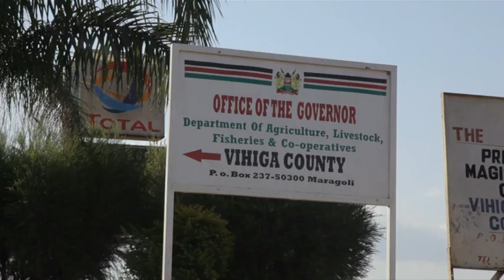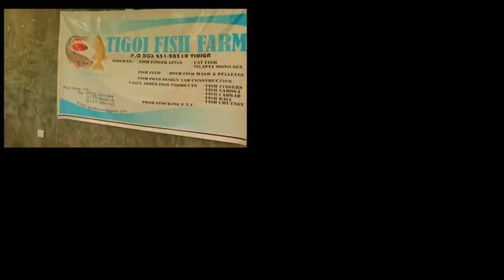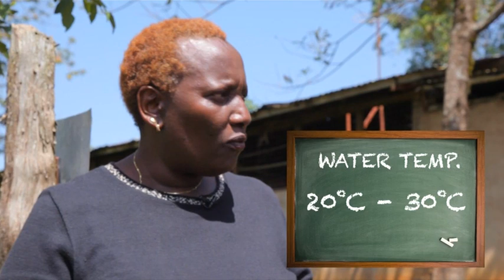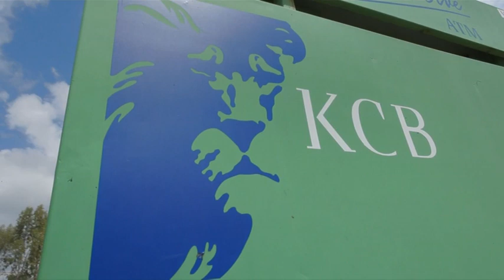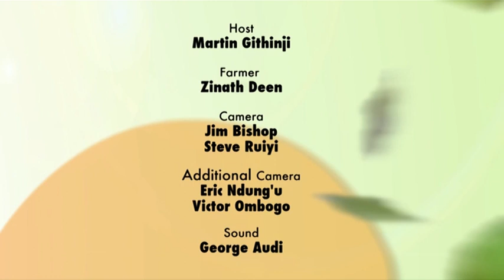Fish Farming - Seeds Of Gold TV Season 1 Episode 6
Interested in fish farming? See how a Kenyan farmer is getting upto 10 times as much through diverse value addition.